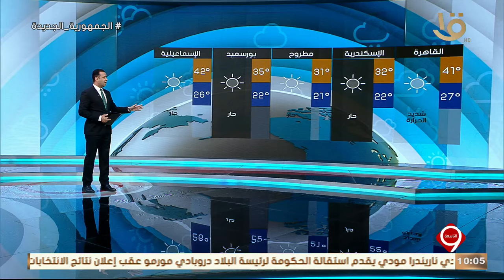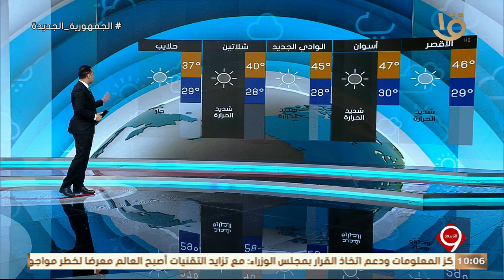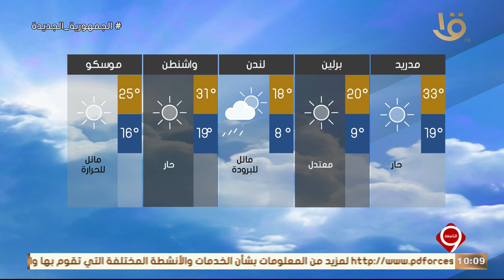نشرة التاسعة | بيان بدرجات الحرارة المتوقعة غدا